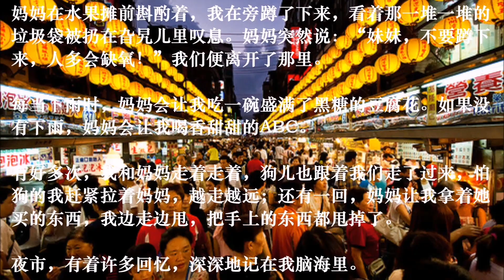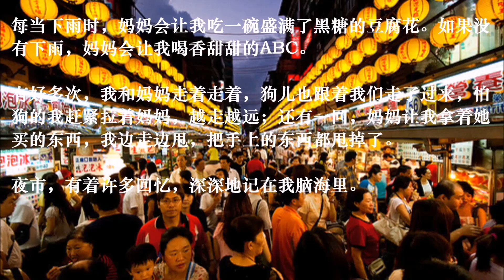《夜市》描写文：小学生范文9篇（五年级）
意境很重要……就让我们来绘声绘影地投入想象中，一起来品读这些美文吧。😊

【林巧恩】180字

夜市是人们忙碌生活中的调剂品，让人们放工后，更轻松。

每逢星期一，我会跟着妈妈去夜市。我喜欢在妈妈的前面走，好像自己是个王，要吃什么，就买什么。

夜幕降临，夜市里亮起了霓虹彩灯，就好像一条龙的鳞片一样，闪闪发亮。这儿有许多摊位，售卖着美味的小吃、普遍的衣服鞋子和新鲜的蔬果。

你知道吗？有钱的时候去夜市，能像富翁一样乱花钱；没钱的时候去夜市，也只能把双手绑起来了。

【翁卓荧】180字

每个星期一的晚上，我跟着妈妈去夜市。我喜欢一手拿着妈妈的钱包，一手牵着妈妈的手，好像自己已经十年没吃东西，要花光妈妈的钱。

夜幕降临，夜市长得就像这世界上最长的河流一样，吸引了许多人来观光。夜市的摊子都亮起了灯，让整条街好像整了容那般。

雨天，全部人都撑着雨伞，让雨伞伤心——雨伞和雨伞一直在相撞，一直在淋雨。晴天，却是人们在相撞，不礼让，竟让整个夜市街变得热闹非凡。

【陈菀莎】185字

夜市是一个让人目不暇给的地方，里头的食物总是静悄悄地藏着，待你去探索。

每个星期一，我跟着妈妈去夜市。我喜欢拿自己的零用钱，想要买什么就买什么，好像自己是一个富有的人一样。

夜幕降临，夜市里亮起了灯，让人朝着食物的光明向前走。每个档口都在鼓动人心，让我们越看越想买。这儿卖着一串串白白胖胖的鱼丸，也卖着五颜六色的衣服和玩具。

夜市里的食物，都很美味，大家吃了都有充满开心的感觉。

【谢雯熙】210字

夜市就像一场演唱会，在霓虹彩灯下，听见人们的讨价还价声，真有人情味啊！

夜幕降临，夜市仿佛是一幅画从天而落，我们就在这幅立体画里不断走动。画里，我也看见一块块的炸鸡在向我挥手，呼唤着我去买下它。

夜市里头有许多传统食物。冬至，我在这里吃热乎乎的汤圆；端午，我在这里吃香喷喷的粽子。

夜市充满了人情味，夜市也热得我汗流成湖。可是有一次，我刚到夜市，就下起了可以把整个夜市淹成湖的雨；我走后，雨竟然就停了。这件事真让我生气又伤心。

【林恩杭】217字

夜市是人间天堂，那里有着人们想要的美食和饮料。它也像镜子一样，照着人们的生活习惯。

每个周末，我跟着妈妈一起去夜市。我喜欢去夜市，因为我可以如愿以偿；尝到我的美食，就感觉自己像个国王一样。

夜幕降临，四处暗得像密室一样，仿佛有个大恶魔在看着人们，让整个大地变得暗淡无色。可是，夜市里却摊着许多亮丽的彩灯，让人们觉得安全又开心。

边走边看，爸爸一直买东西。我走向前问爸爸，看一下纸袋，才发现他买了一堆零食。我一时傻了眼，原来夜市的魔力那么大。

【刘溯芫】231字

夜市街是人间吃货的天堂，这里有各种各样的美食，一辈子都吃不完。夜市也是人间地狱，它会帮你的钱包“减肥”。

每个星期二，我跟着家人去夜市。我喜欢与妈妈牵手，好像自己成了一只等着被投喂的小仓鼠。

夜幕降临，夜市里的灯光像天上挂满星星似的，闪闪发亮。夜市街的食物也多得看不清，让你好奇，让你的钱包“萎缩”。

当我去到每个摊位时，他们永远会热心地问：“要买什么？”或“老板，这个很不错哦，要买吗？”充满人情味。

当我有钱时，我会买许多食物；当我没钱时，我只能走来走去，望梅止渴。

【余静】267字

夜市是人间天堂，这里有各种各样的美食，一辈子都吃不完。

我常和妈妈一起去夜市。我喜欢牵着妈妈的手，一边逛着夜市，一边呼吸新鲜空气，像一位公主和贴身保镖在逛街。

夜幕降临，夜市亮起了五颜六色的灯，照明了整条街。这儿有许多摊位，售卖多种香喷喷的美食。这里卖着正在跳舞的爆米花，卖着冰凉的饮料，还卖着新鲜的水果。

心情好时，夜市像一个游乐场；心情不好时，夜市像一条走不完的路。人多时，我会被访客压扁；人少时，我和弟弟会在这里赛跑。

有好多次，我都和家人分开走，像一条河流，被人们带着走，一直往前走。可是到最后，父母都会找到我，带我走上回家的路。

【庞美琦】330字

夜市是人间天堂，里头有许多美味可口的食物。夜市好比一间很大的熟食馆，弥漫着食物的香味。

有时候，我会跟着家人去夜市。我喜欢紧握着妈妈的手。当我们走到我最喜欢的小吃档前，我就会停下脚步，不管妈妈怎么拉我，我也不走，直到她买了小吃给我。

夜幕降临，夜市里的小贩都匆匆忙忙地摆好自己要卖的东西。他们会卖许多东西，当访客经过小吃档，被摆在上面的小吃都在喊“吃我！吃我！”，有些人抵挡不过它们的诱惑，就买下了。

在不远的地方，可以听到一个男孩向妈妈要求：“妈咪，多买一串鱼丸吧！”他的妈妈就回答：“不要啦！再吃，你就变成大胖子了！”人们听见他俩的对话，都不禁偷笑了。

唉，好想念这些情景啊！之前，来观光夜市的顾客有很多；现在，由于病毒爆发，夜市里似乎连本地的顾客都寥寥无几了。

【王善薏】360字

夜市是一个流满汗水的地方，人们在这个拥挤又炎热的地方工作。

小时候，我跟着妈妈去夜市。我感觉自己是个问题学生，看见什么，就问什么。

夜幕降临，夜市开始挤满了人，人多得比海水下的鱼儿还要多。一盏一盏的灯光也开始亮起，讨价还价的声音继而响起。夜市里有许多摊位，售卖饮料的老板仿佛有四条手臂，忙着为顾客服务。

妈妈在水果摊前斟酌着，我在旁蹲了下来，看着那一堆一堆的垃圾袋被扔在旮旯儿里叹息。妈妈突然说：“妹妹，不要蹲下来，人多会缺氧！”我们便离开了那里。

每当下雨时，妈妈会让我吃一碗盛满了黑糖的豆腐花。如果没有下雨，妈妈会让我喝香甜甜的ABC。

有好多次，我和妈妈走着走着，狗儿也跟着我们走了过来，怕狗的我赶紧拉着妈妈，越走越远；还有一回，妈妈让我拿着她买的东西，我边走边甩，把手上的东西都甩掉了。

夜市，有着许多回忆，深深地记在我脑海里。